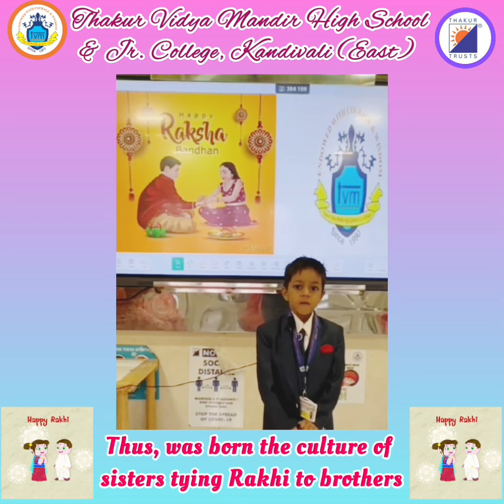TVMHS&JC:Raksha Bandhan Celebration by Pre-Primary Section.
Raksha Bandhan Celebration by Pre-Primary Section.